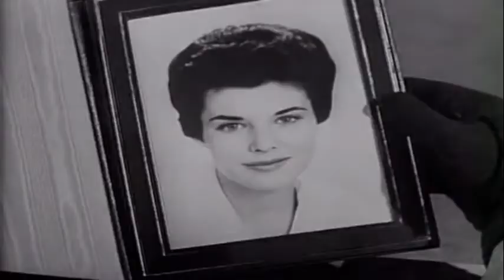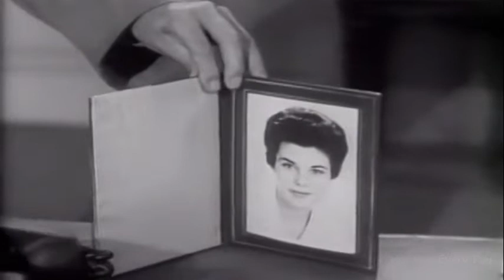Window on Main Street (1961) Christmas Memory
On Christmas Eve, Cameron remembers an argument he had with his late wife concerning the butter churn she gave him as a Christmas present and how they subsequently made up and pledged to be together in spirit during the holidays even if they are separated. Cameron chances to meet Ludwig, his hotel's janitor, who is feeling depressed by his own feelings.